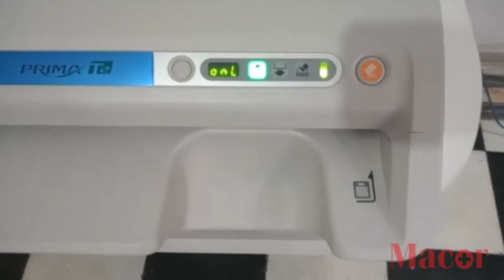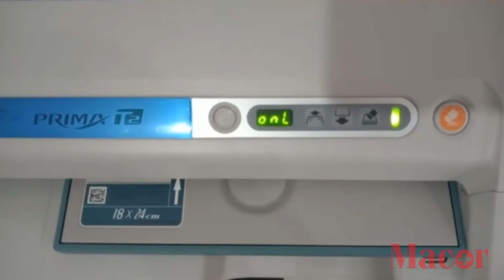Tutorial - Escaneo chasis en Prima T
Te mostramos cómo realizar el escaneo de un chasis en un digitalizador Fujifilm FCR Prima T.